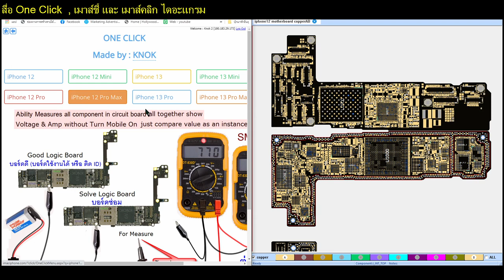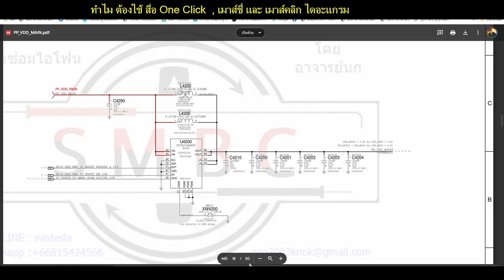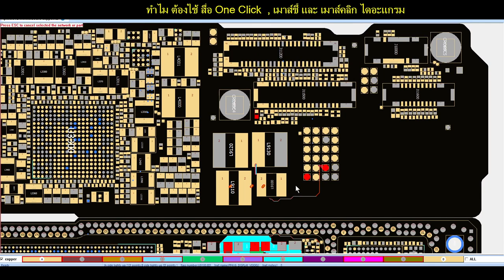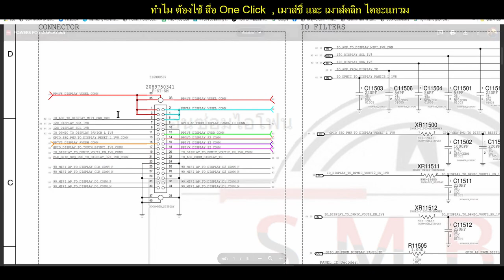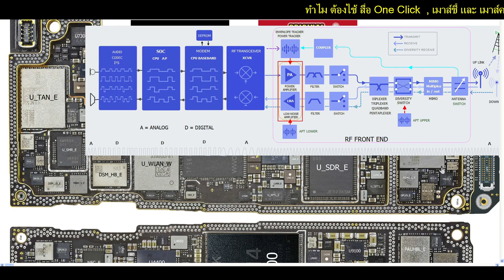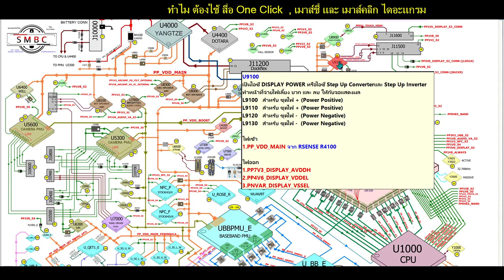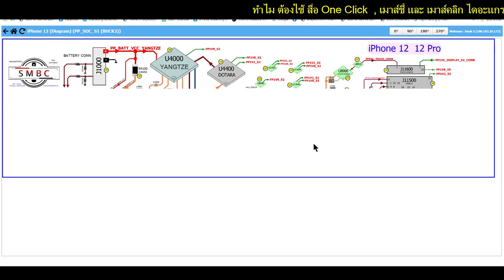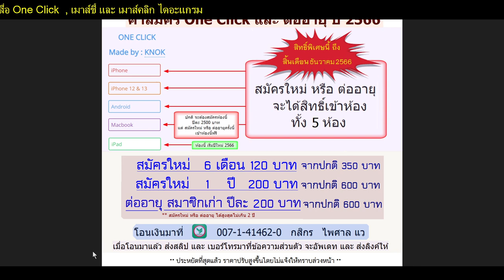อัพเดท One Click เมื่อเทียบกับ สื่อต่างประเทศ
One Click เพียง 600 บาท ต่อปี หรือ กลุ่มวีดีโอต่างๆ ก็สามารถเรียนรู้พัฒนาการเป็นช่างซ่อมมือถือ ได้อย่างรวดเร็ว หรือมีสื่อการเรียนอื่นๆ อีกมากมาย ติดตามผ่าน FB ได้